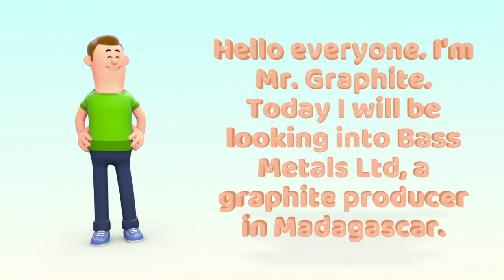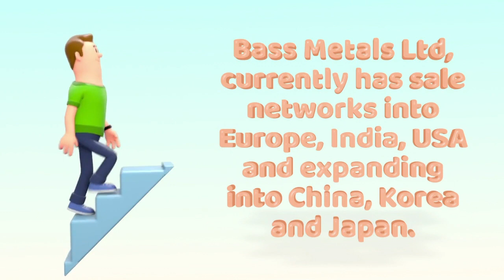Graphite Producer from Madagascar.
Bass Metals Ltd. (ASX:BSM) is an emerging producer of industrial mineral concentrates, approaching the key strategic milestone of profitable production at its flagship asset; the operating Graphmada Large Flake Graphite Mine in eastern Madagascar.

A Stage 2 expansion to 20,000 tpa in financial year 2020 will establish the Company as a mid-tier supplier of industrial mineral concentrates, and one of the largest producers of premium large flake graphite concentrates globally.

The Company is also fast tracking the development of the highly prospective Millie’s Reward high-grade, hard rock, lithium project in central Madagascar.